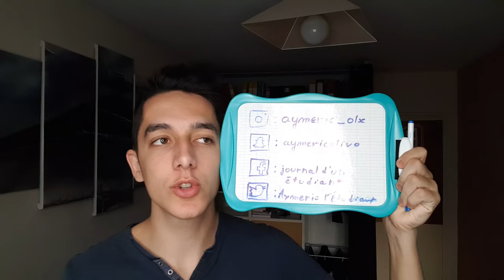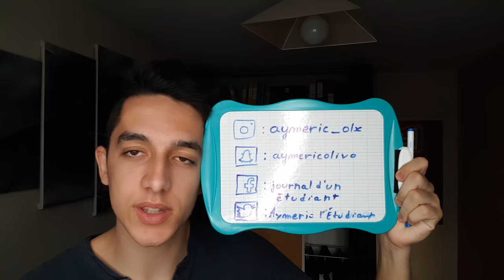PRÉPA général ou intégrée?? (Jour 32)